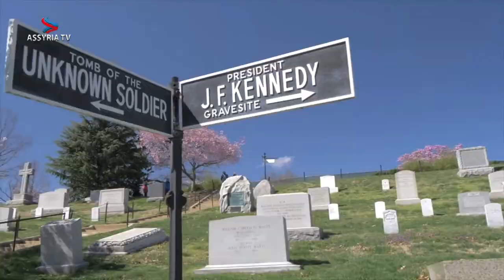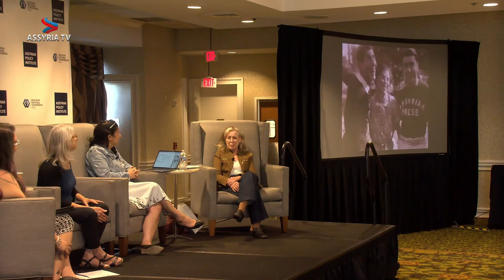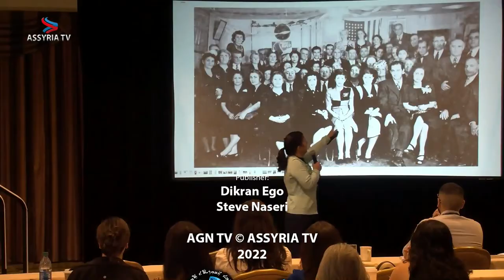Panel Discussion—A Race Against Time: Recording Assyrian Oral Histories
Panelists Dr. Ruth Kambar, Annie Elias, and Kathy Sayad
Zatari will discuss the importance of documenting oral
histories and preserving memorabilia, photographs,
deeds, and other artifacts that fleeing Assyrians carried
with them to the U.S., including ongoing efforts at
California State University—Stanislaus. Moderated by
Ishtar Saiyady.